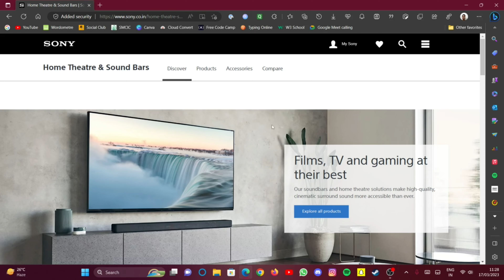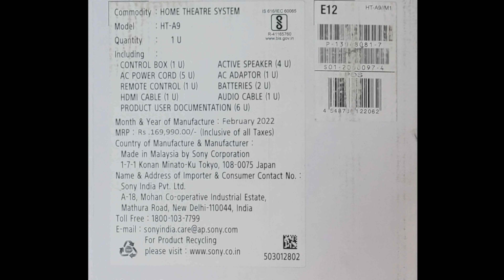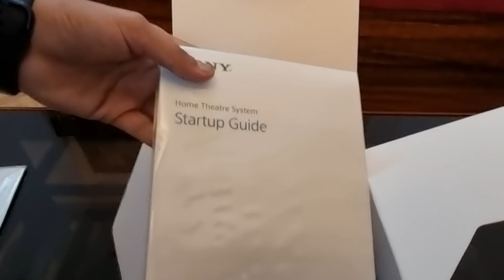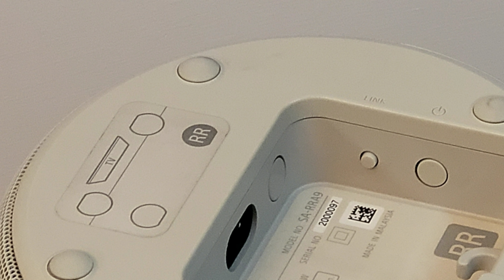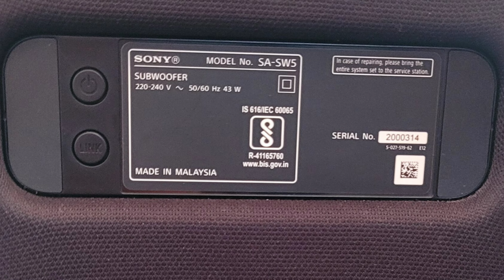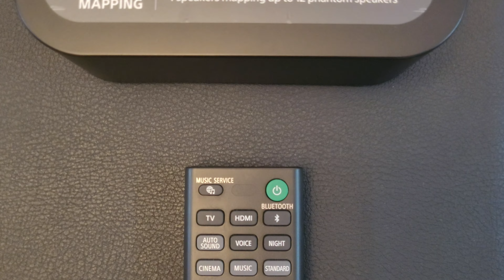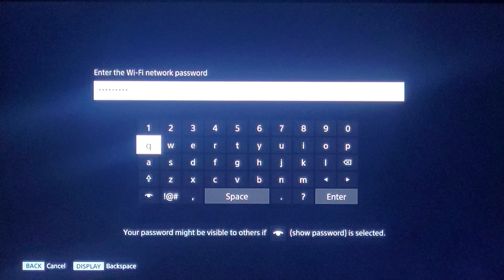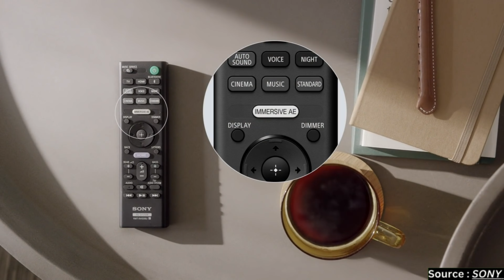Unboxing, Setup, and Review of SONY HT-A9 Home Theater and SA-SW5 Subwoofer.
Sorry guys the video is very late.🙇‍♂️🙇‍♂️

Hope you all liked the unboxing and review...

Buying links 🔗:-

Background Music🔗:-

First Song -

Jarico - Landscape

Second Song -

T-Mass & Britt Lari - Like Me

Third Song -